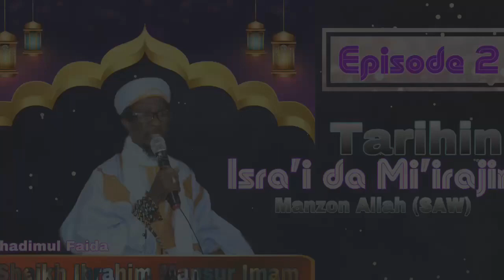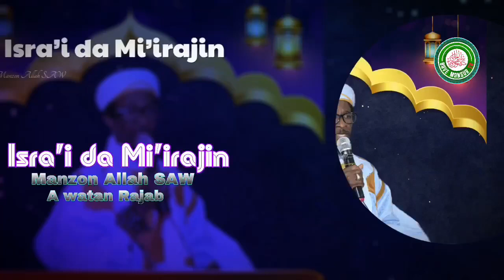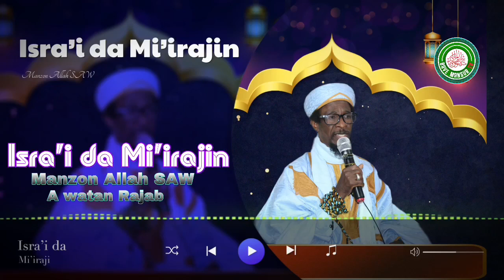KARATUN ISRA'I DA MI'IRAJI KASHI NA BIYU (2)